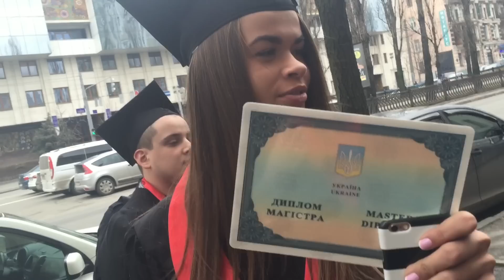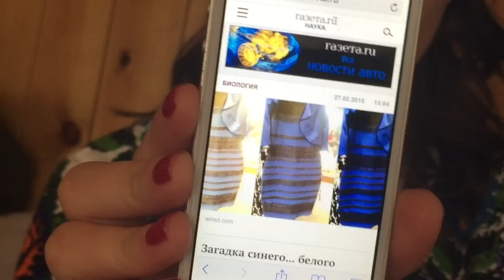Влог #6 я получила диплом магистра права! я юрист!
Введи код и получи постоянную скидку на косметику никс NYX7U751 на сайте